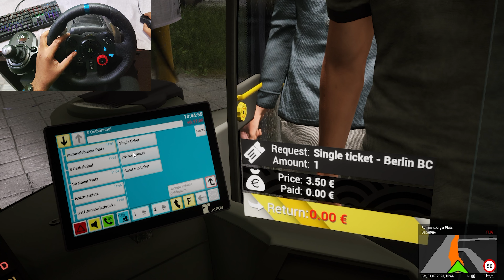Master the Rainy Challenges of The Bus - Line 300: Logitech G29 Gameplay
Get ready to master the rainy challenges of The Bus - Line 300 in this Logitech G29 gameplay video! Join us as we navigate the busy streets of Berlin in this realistic and immersive game. Perfect for bus enthusiasts and gamers alike, this video will showcase the graphics and gameplay of The Bus - Line 300. Don't miss out on this exciting and rainy adventure!